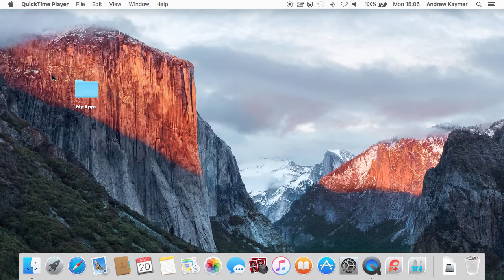PREMIER+™ 2 - Reset All Apps - Mac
Use Reset All Apps to reset the toolbars and control panels exactly as they were when the software was installed.